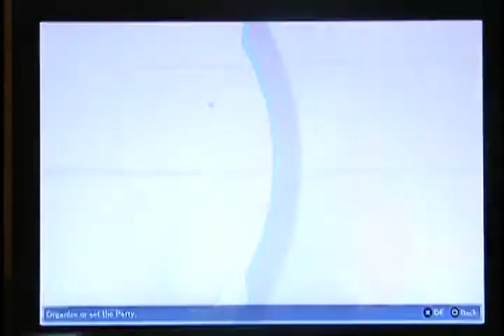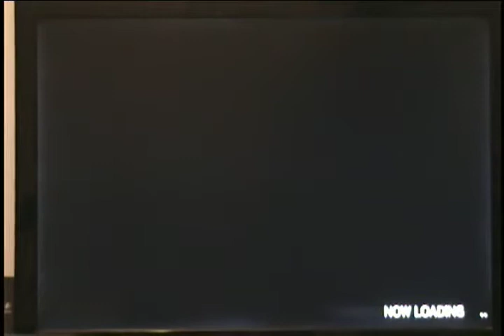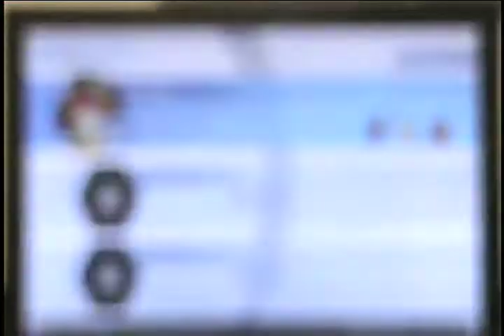Uh More Digimon Story - Cyberslueth - Jimiken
I have some heavy Pokemon Vibes here.
Well based on the response from the first video (despite the crap recording).  Let's try again.

Jimiken rubs me the wrong way. Agumon and Gabumon's life has been ruined by there naivety. What else.